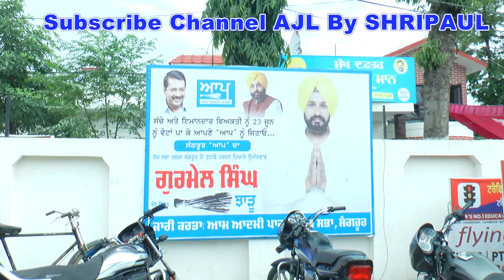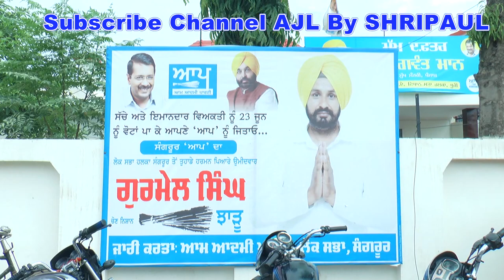Sangrur Lok Sabha by-poll | Aam Aadmi Party Punjab | Bhagwant Mann CM | Arvind Kejriwal Delhi CM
The Sangrur seat fell vacant after the then AAP MP, Bhagwant Mann, contested the assembly election 2022 & won.